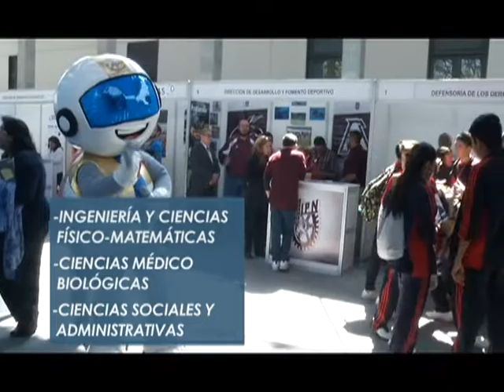Expo Profesiográfica del IPN 26/11/18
La ExpoProfesiográfica de nivel medio superior del Instituto Politécnico Nacional es u evento de OrientaciónVocacional, donde los egresados de secundaria pueden platicar con orientadores vocacionales, maestros y alumnos para que elijan con certeza donde continuar sus estudios, los asistentes a la expo salen más informados sobre las instalaciones y el programa académico que ofrece cada colegio, los estudiantes podrán realizar una prueba de simulación del examen de admisión de forma gratuita, contando por primera vez un apartado de inglés y orientación vocacional.